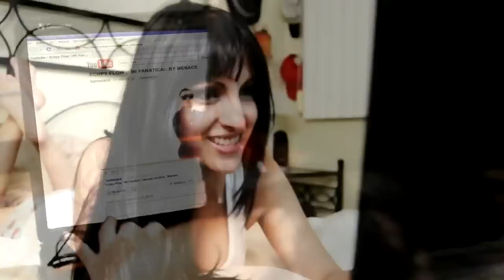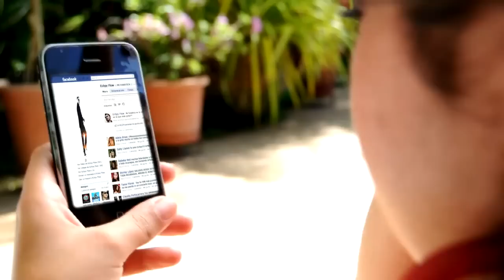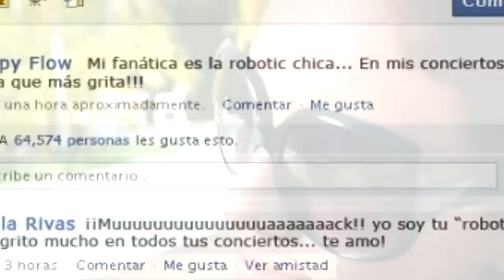ECHPY FLOW - MI FANATICA (VIDEO OFICIAL)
Video musical de Echpy Flow "El Robotico" interpretando "Mi Fanatica". Direccion: Ivan Aleph Robleto M. Musica y grabacion: Angel Mick